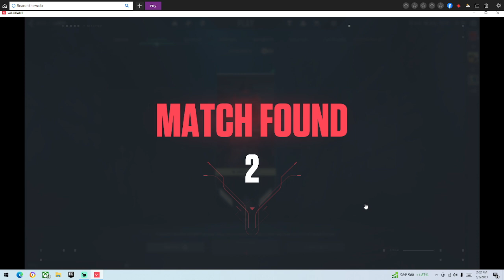Pawsitivity in comps